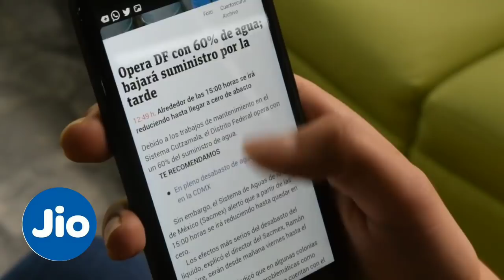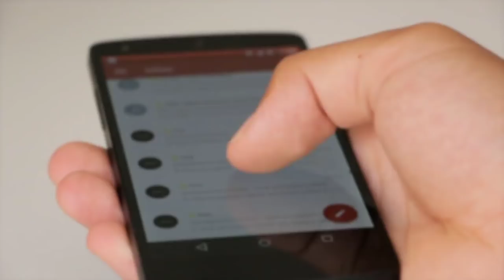Good News for Jio Users: Daily 2GB Recharge with 251/_ | Win 25 Cars Playing Game | Jio Latest Offer